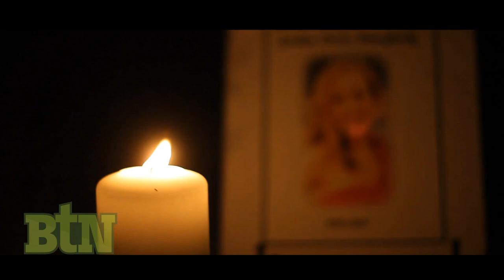In Memory of Jaclyn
In memory of Jaclyn Daugherty.
Video by Jeremy Hack, Beech Tree News